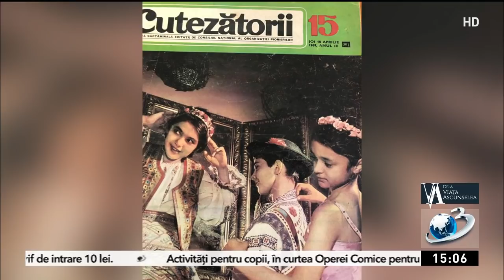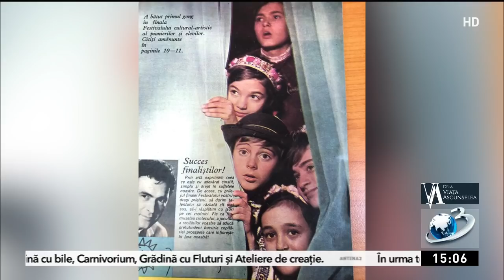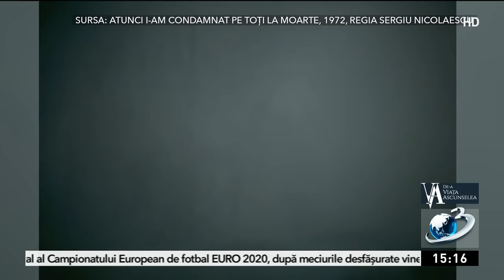Actorul Cristian Şofron, la De-a Viaţa Ascunselea: Sper ca destinul să aibă grijă de mine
Actorul Cristian Şofron, directorul Teatrului "Stela Popescu", cunoscut pentru roluri din filme celebre precum "Toate pânzele sus" sau "Atunci i-am condamnat pe toţi la moarte", a fost invitatul Florentinei Fântânaru la emisiunea De-a Viaţa Ascunselea de la Antena 3.